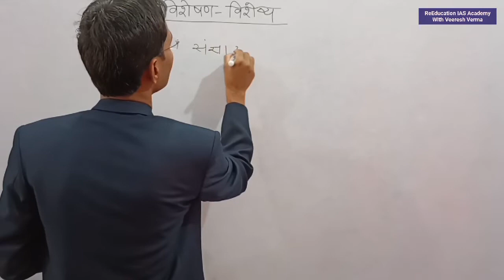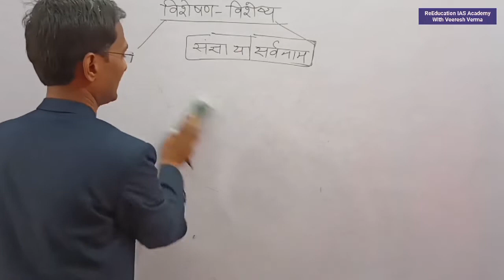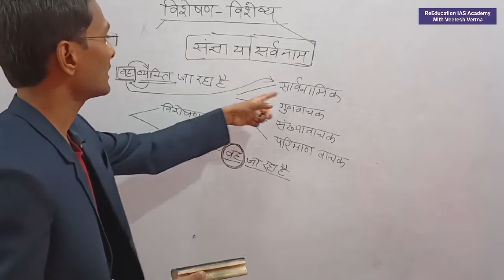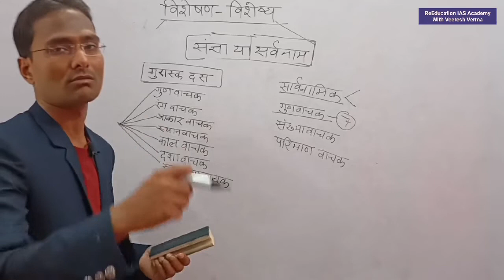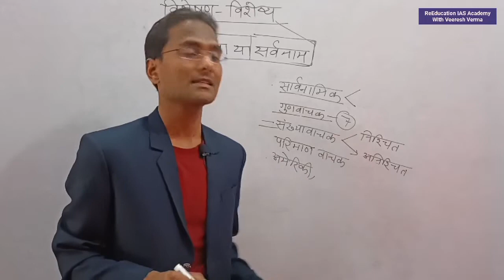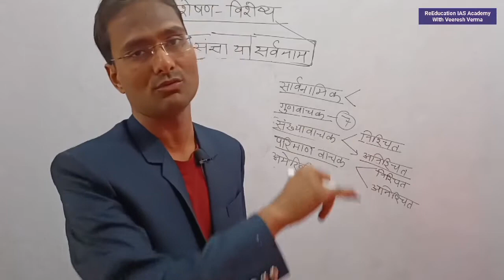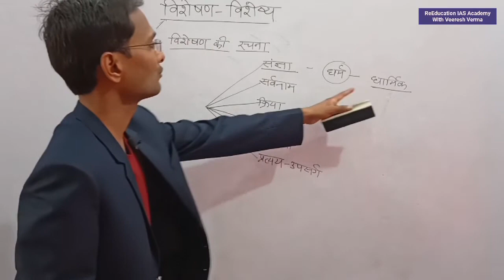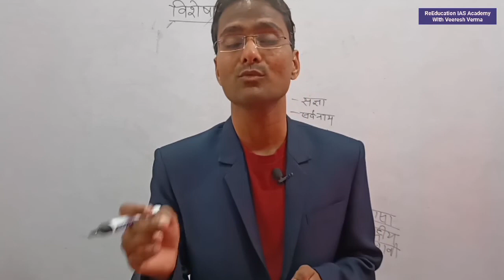विशेषण-विशेष्य RO/ARO UPSI 2021 # visheshan visheshya# HINDI # RO ARO 2021#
About The Video:- ReEducation IAS Academy Channel के माध्यम से प्रस्तुत इस वीडियो में विशेषण एवं विशेष्य || RO/ARO सामान्य हिंदी Visheshya & Visheshan || समीक्षा अधिकारी सामान्य हिंदी-13